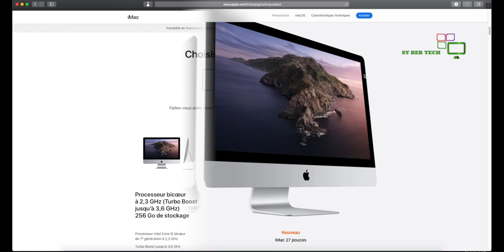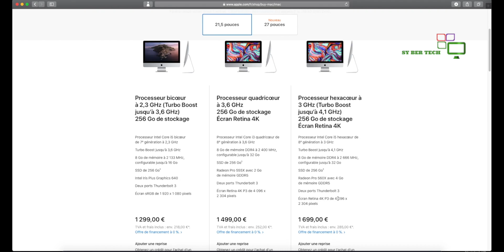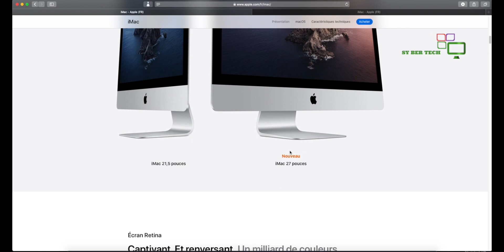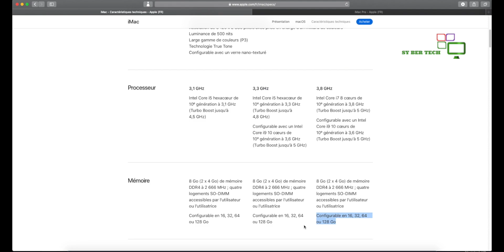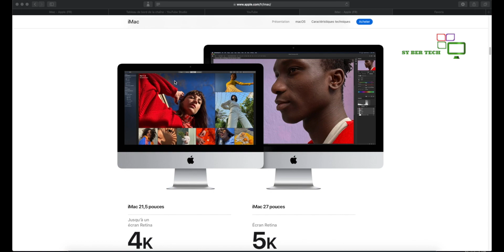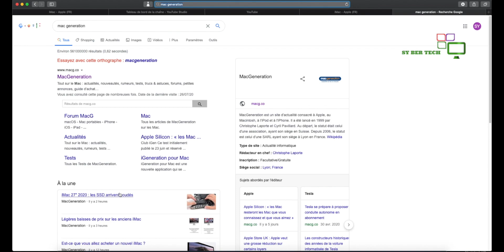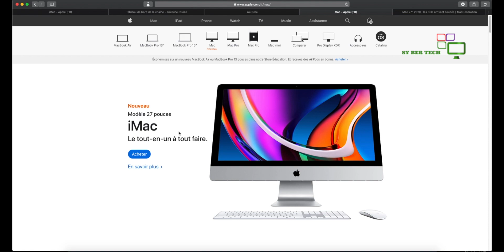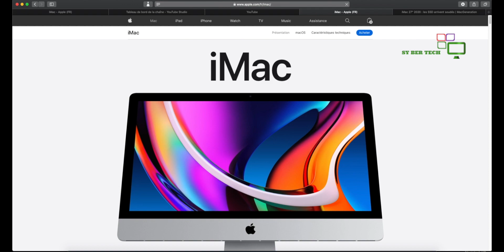Imac 2020: premier avis et conseils d'achat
Un premier avis et guide d'achat sur les Imac 2020.

Pour bon exemple de stockage externe en SSD plutôt que d'augmenter le stockage interne:

Chapitres:

0:00 Introduction
0:32 Imac 21 pouces
4:07 IMac 27 pouces
10:49 Conclusion